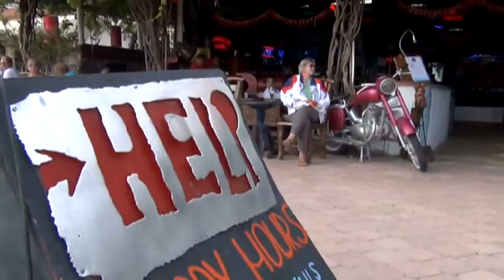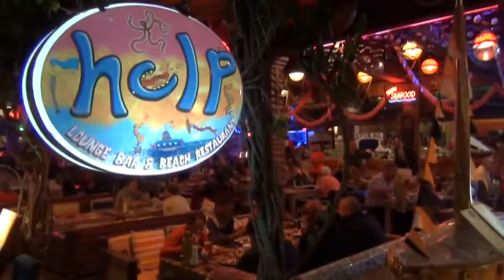Help Bar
Help Beach Lounge Restaurant Cafe Bar Fethiye Oludeniz Turkey ( Ölüdeniz - Blue Lagoon ) advertising video